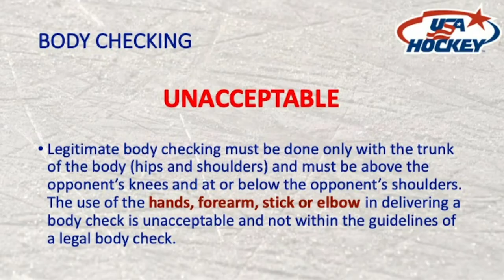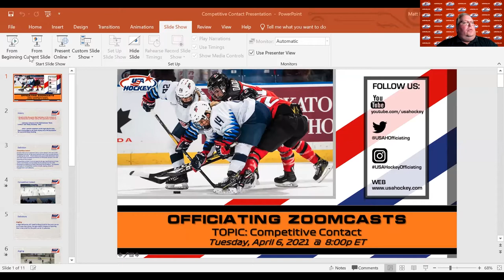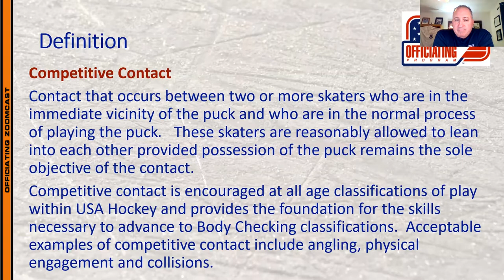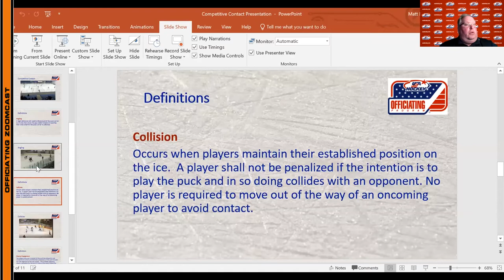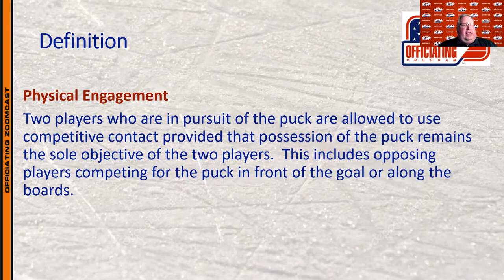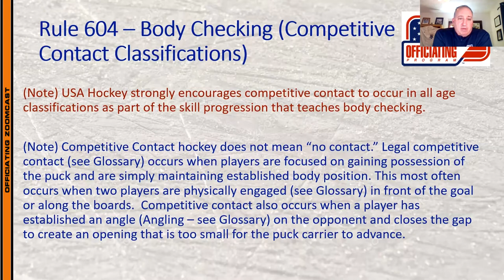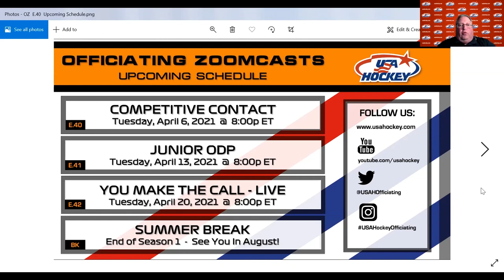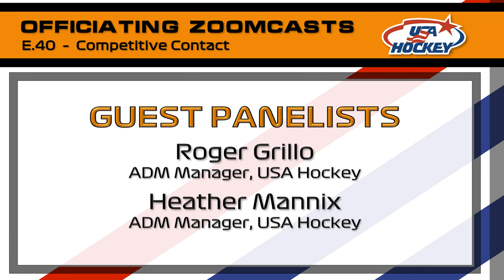OZ | E 40 | Competitive Contact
Whether full body-checking or body-contact, competitive contact is a critical skill all players must develop and all USA Hockey officials must keep in check. What are the elements of clean competitive contact? Who is ultimately responsible for player safety during games? How can successful management of teams make the game more positive and safe for everyone? Watch and find out!

MODERATOR
Matt Leaf
Director, Officiating Education Program

GUEST PANELISTS
Roger Gillo
USA Hockey ADM Manager